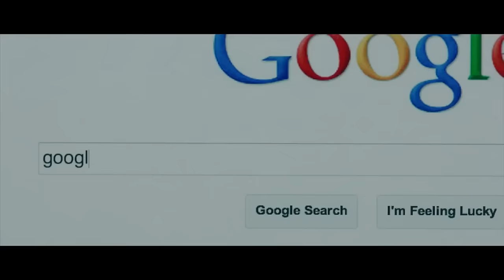¿Qué Sucedió con VINCE VAUGHN?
Si seguiste el cine independiente en los años 90, Vince Vaughn estuvo en el centro de una historia legendaria. Según cuenta la historia, para obtener permiso para usar el tema de Jaws en la película Swingers, Doug Liman proyectó la película para la aprobación de Steven Spielberg. No solo Stevie Boy les permitió usar la escalofriante melodía del tiburón, sino que el legendario director supo que tenía que trabajar con quien interpretara a Trent Walker. Y así lo hizo cuando eligió a Vince Vaughn en su secuela de Jurassic Park, The Lost World. Spielberg supo de inmediato que Vince Vaughn tenía material de superestrella y no se equivocó. Durante los últimos casi 30 años, nos ha regalado algunas de las mejores actuaciones cómicas mezcladas con algunos antihéroes escalofriantes. Pero parece que en los últimos años Vaughn ha disminuido su producción para centrarse en roles más pequeños en proyectos más significativos. ¿Es eso algo bueno? ¿O malo? ¿O simplemente algo? Es hora de echar un vistazo a qué demonios le pasó a Vince Vaughn, a quien aún consideramos bastante genial.